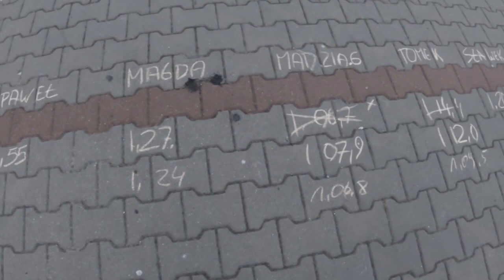TZ0704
Gymkhana, Team Zgierz, jazda precyzyjna,